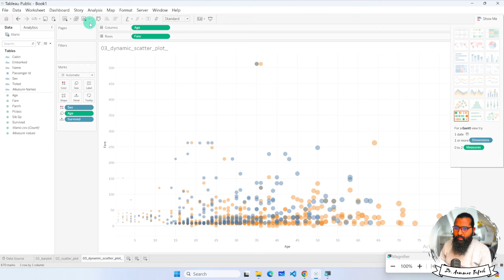Flip your charts in tableau public